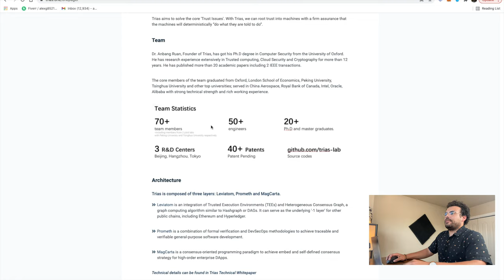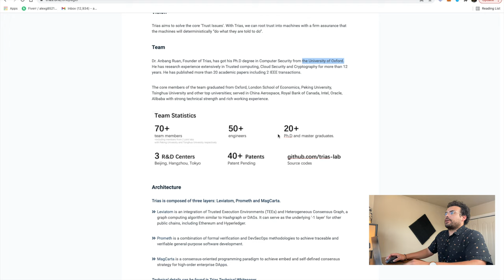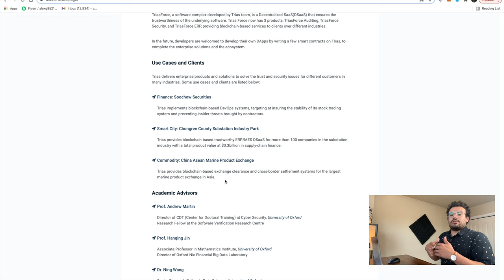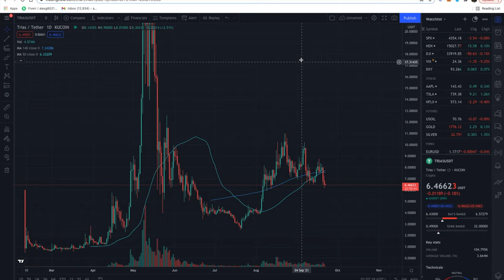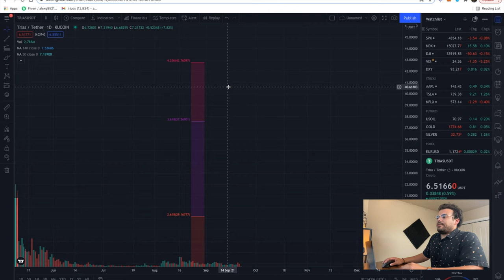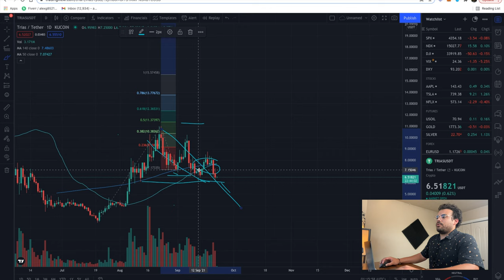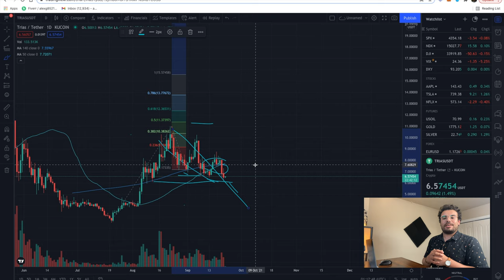Trias (TRIAS) Analysis Price Prediction | Breaking Out Right Now!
Price and chart analysis of Trias (TRIAS), new very realistic TRIAS price target comes out of the analysis. If you own TRIAS or are thinking of investing this is a great video to keep you up to date with the recent TRIAS news. VERY TIME SENSITIVE, WATCH BEFORE 10/5

Time Stamps:

00:00 Intro
00:22 Recent TRIAS News
03:47 Chart Analysis
06:14 Price Analysis
07:55 Price Prediction